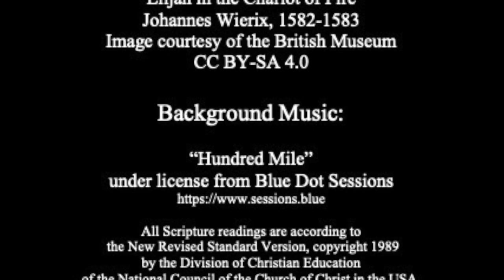Taking Up the Mantle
A sermon on the readings for the 3rd Sunday after Pentecost, Year C:

2 Kings 2:1-2, 6-14
Psalm 77:1-2, 11-20
Galatians 5:1,13-25
Luke 9:51-62

The full version of this sermon was preached as a part of Sunday Eucharist at Holy Trinity Episcopal Church in South Bend, Indiana on June 26, 2022.